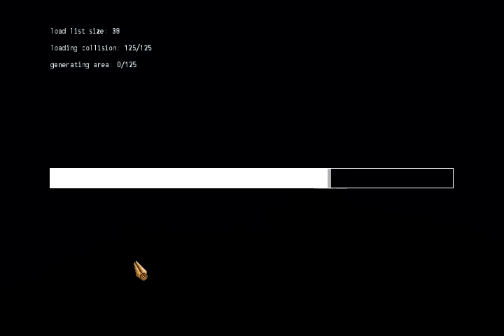[jcll] 2013 08 31 Part 2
formerly project wwwin (what's wrong with it now)
raw raw raw gameplay on Intel HD 4000

definitely not final